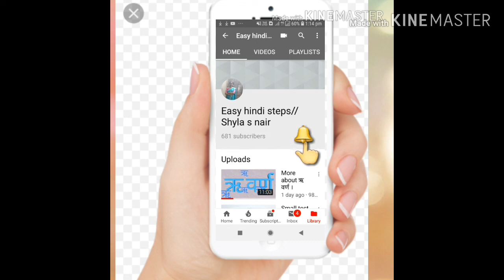The benefits of कटहल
Shyla s nair explained the benefits, uses etc of कटहल with video.. watch,understand and study..